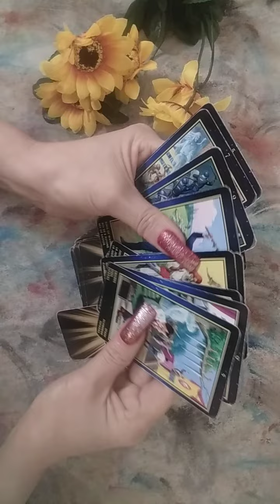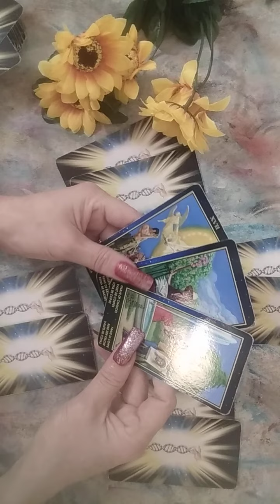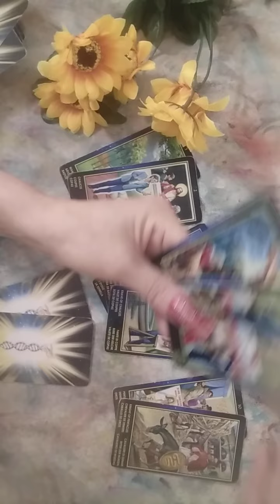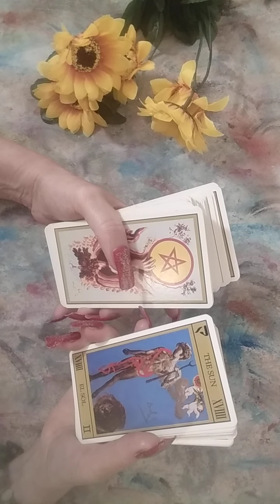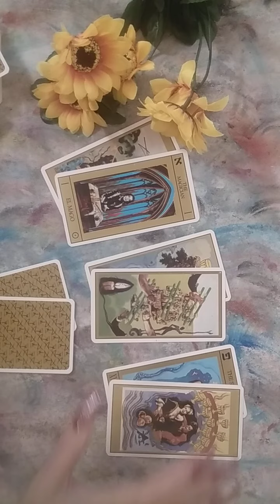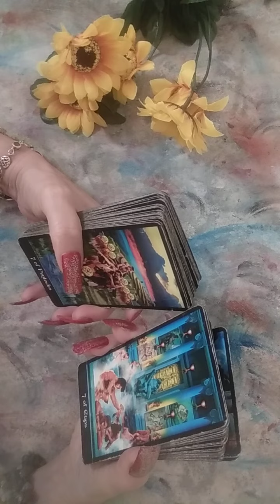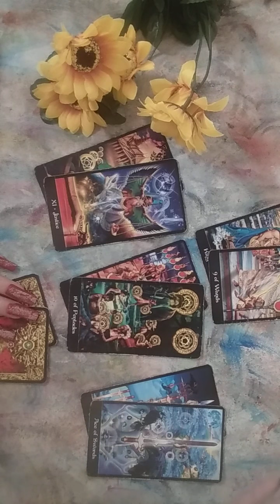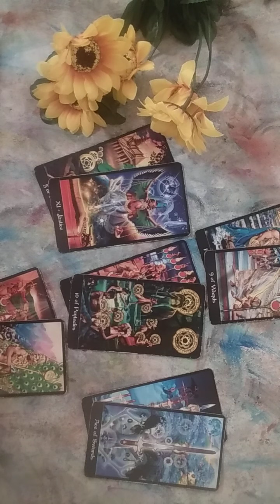Sapt 13-19 Feb💞Miracolul Iubirii neconditionate💞Revelatii 💞Succes si dorinte indeplinite💞🌻Noutati🍀🌻💞